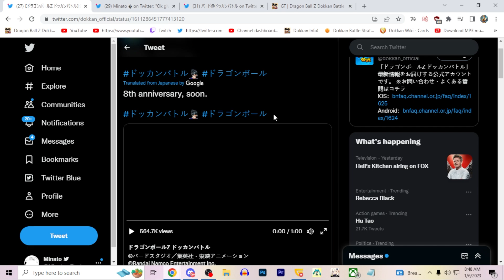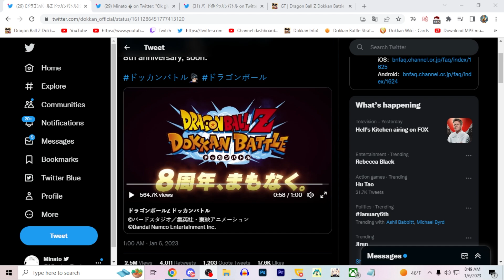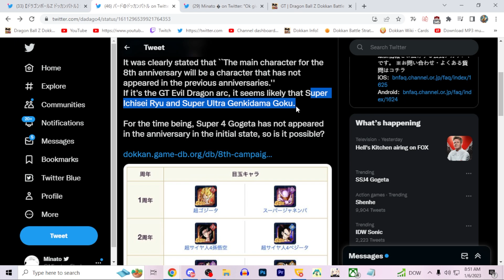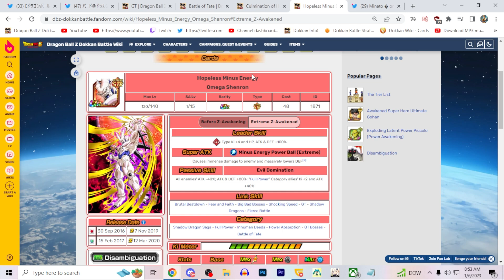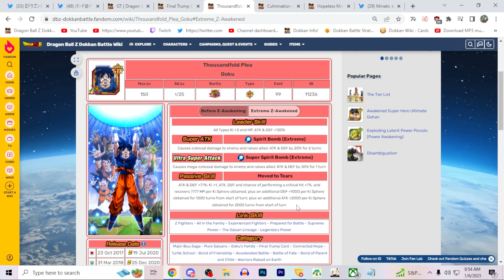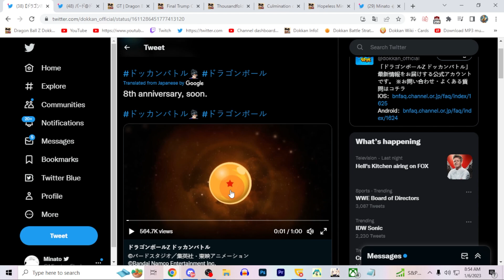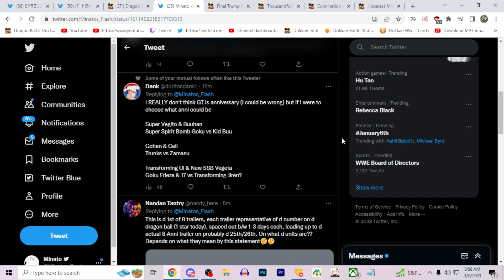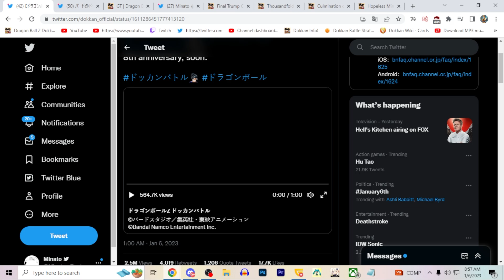8TH ANNIVERSARY TEASER! HINT TO THE THEME? (DBZ: DOKKAN BATTLE)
DISCORD SERVER!!!